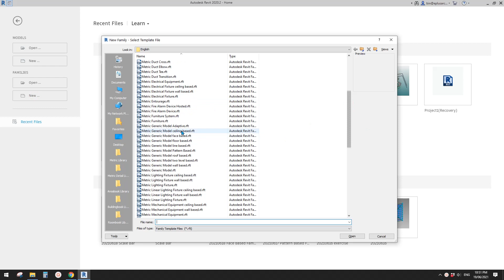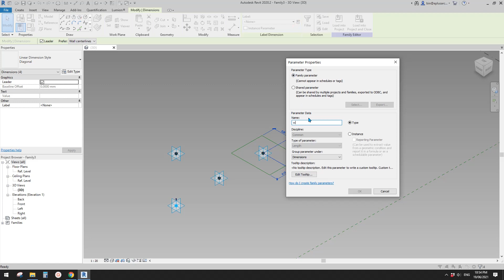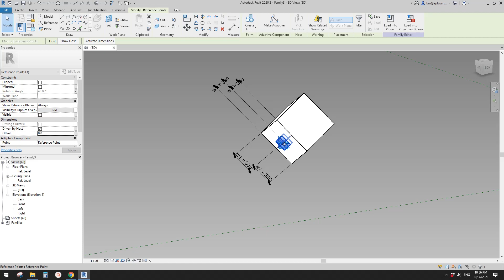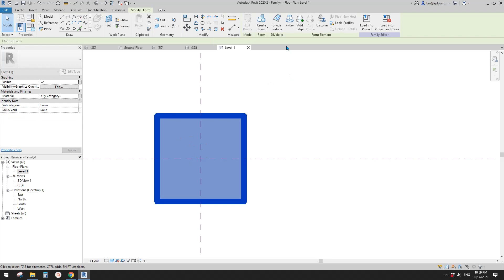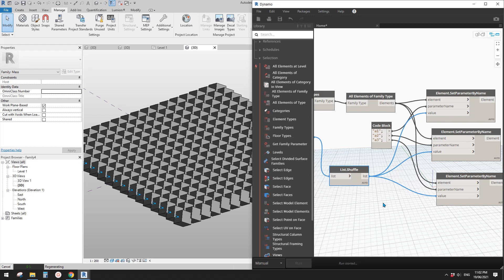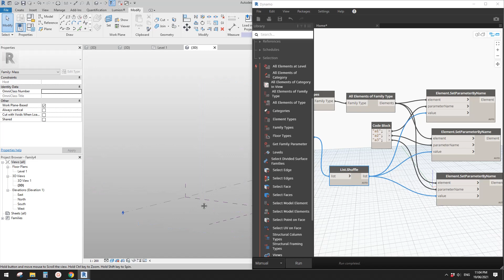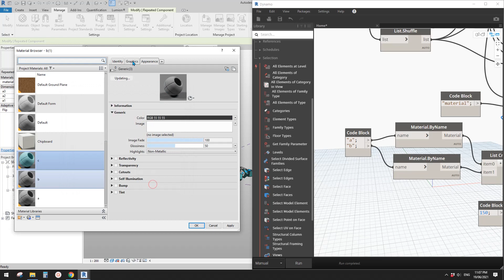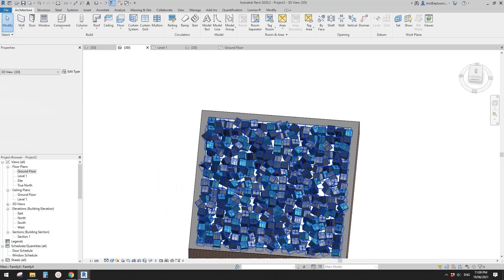Everyday Revit (Day 456) - Foam Pit